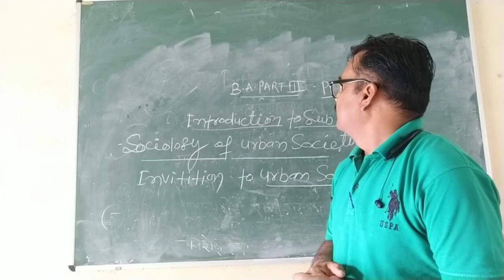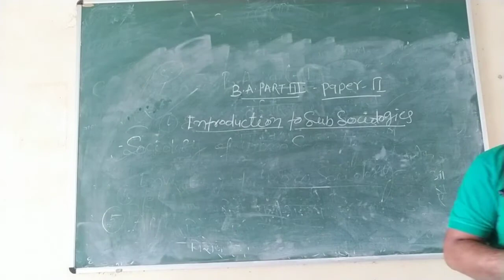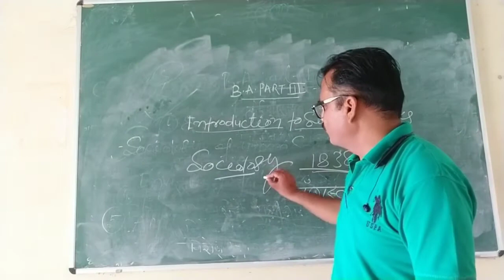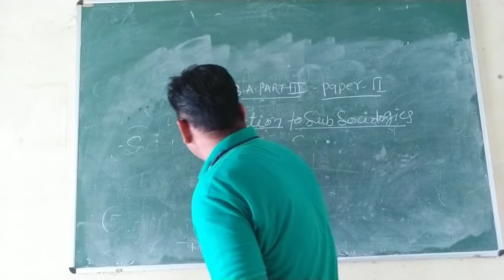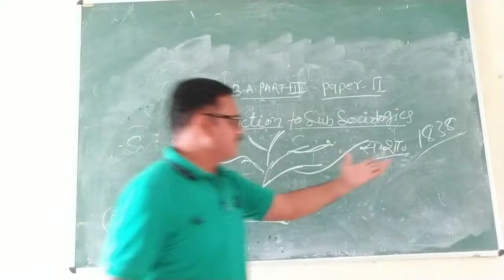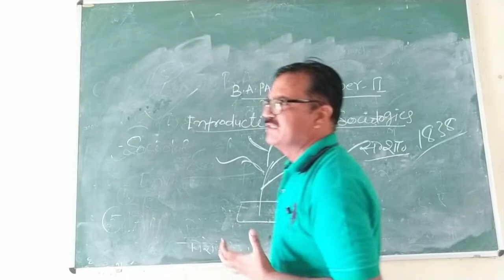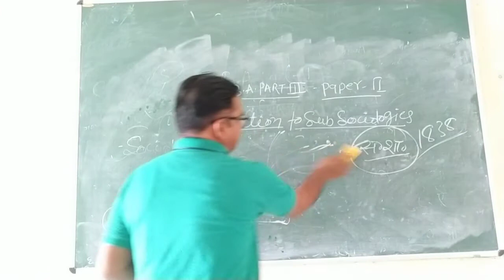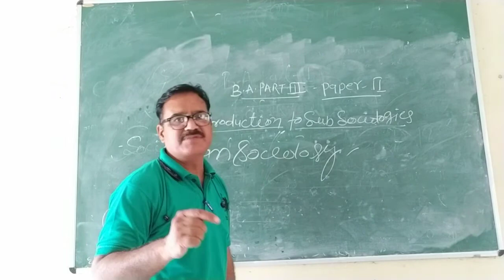INTRODUCTION TO URBAN SOCIOLOGY (B.A.-III, P-2) By Dr. B.S. Abhay (Sociology)